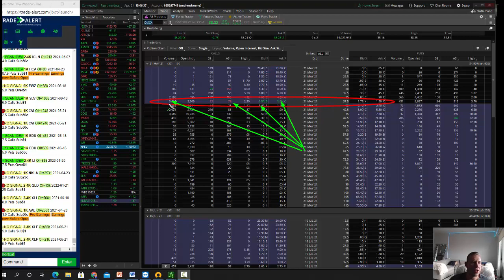4 21 2021 ShortSqueeze Winner in DISCA